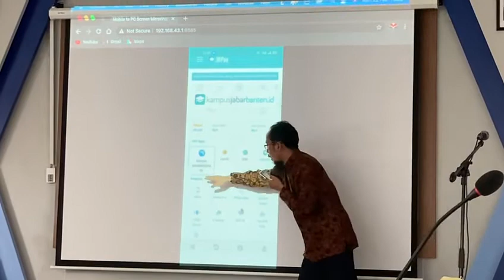pembangunan Broadcast center 2 TVUPI VCDLN kedaireka Ristek BRIN kampus UPI Cibiru - 17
pembangunan Broadcast center 2 TVUPI VCDLN  kedaireka Ristek BRIN kampus UPI Cibiru - Demo Superapp TVUPI VCDLN payment gateway full fitur